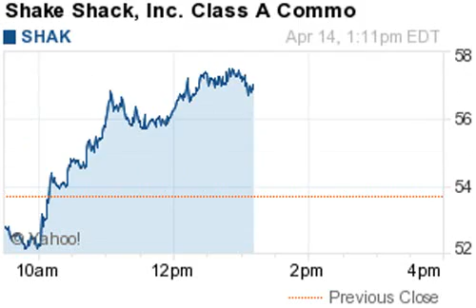150414 biggest gainers 1311ET files 000